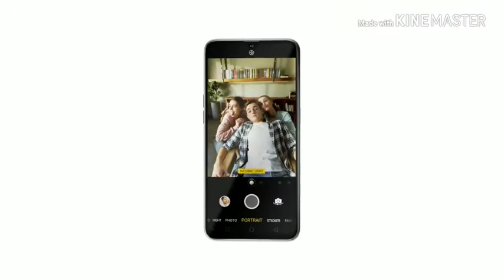Are they charging issues or myths Part 1.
Dosto is video main maine kuch charging issues ke baare main btaya hai. Jo ki aap duste logon se sunte ho.